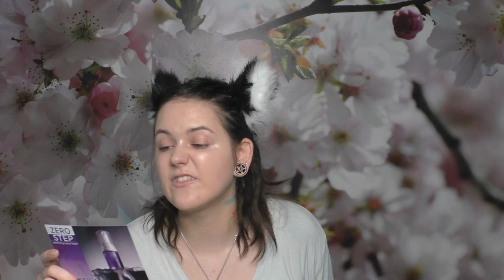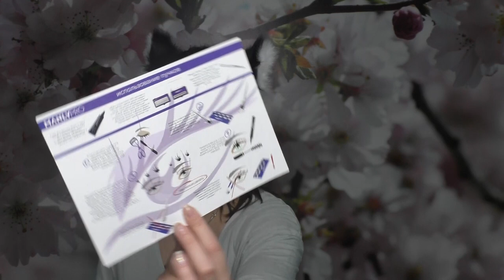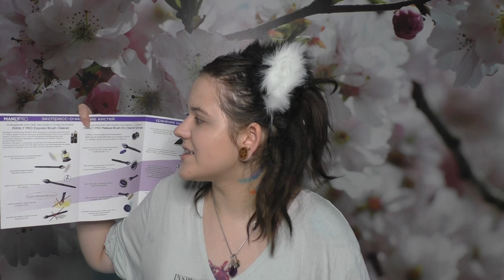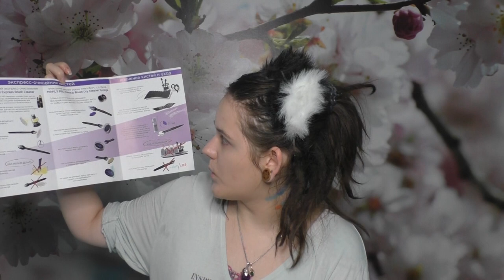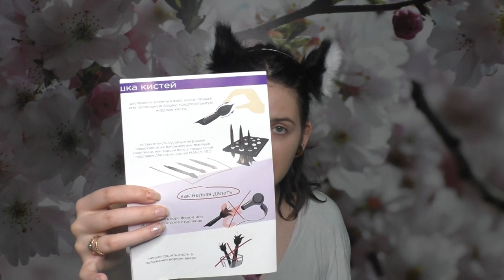Обзор посылки от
У Вас когда- нибудь возникала потребность в новых кистях? Конечно ДА, при условии, что вы часто краситесь или хоть как- то взаимодействуйте с косметикой:) В этом видео я  покажу и расскажу о несколько новых кистей от моего фаворита